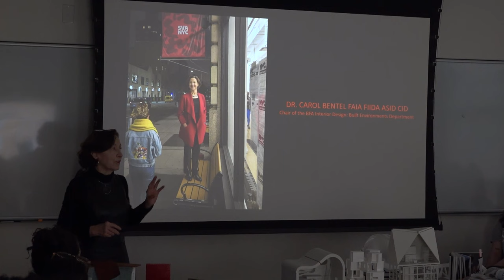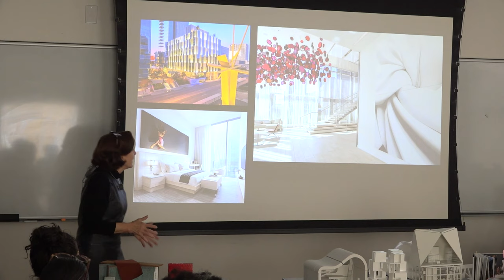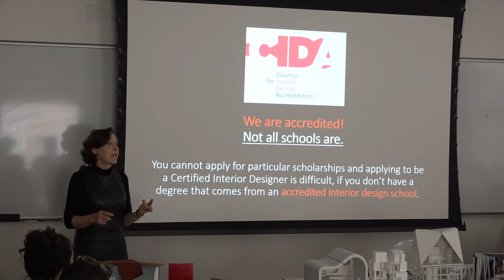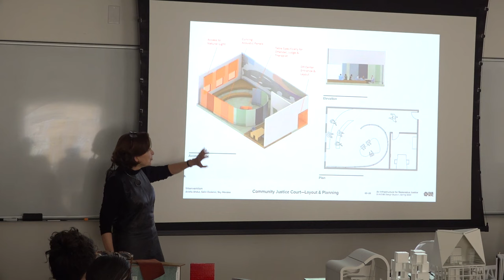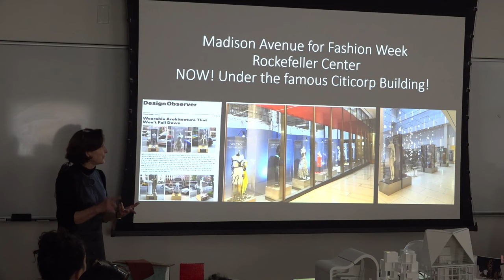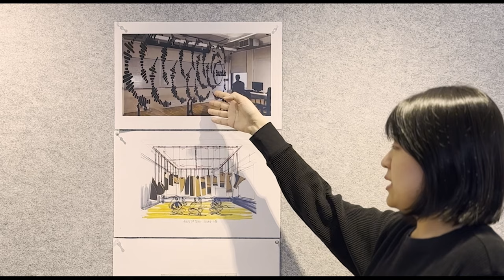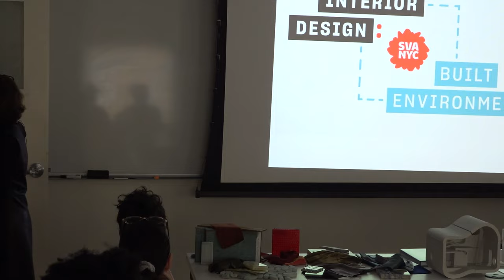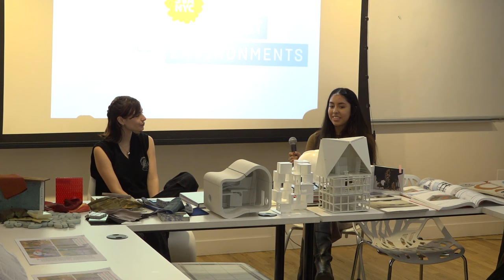2023 SVA Open House #3 - BFA Interior Design: Built Environments with chair Dr. Carol Bentel